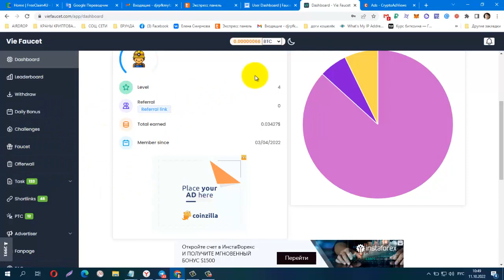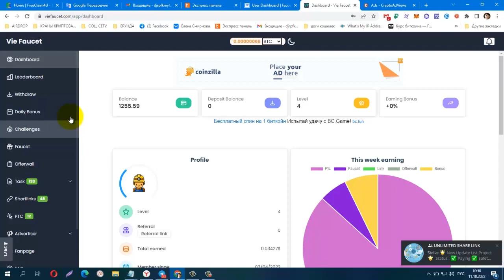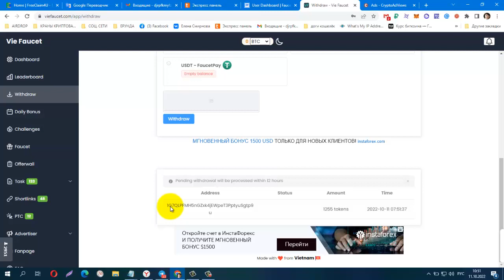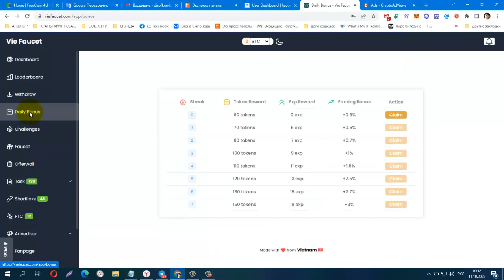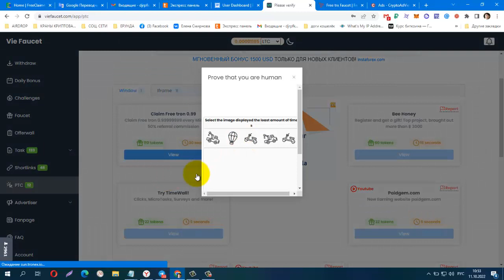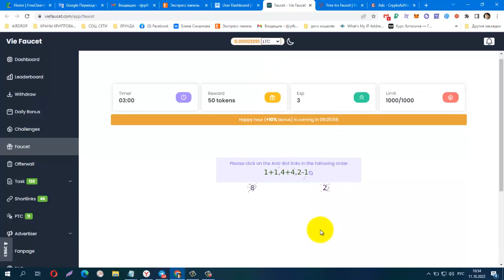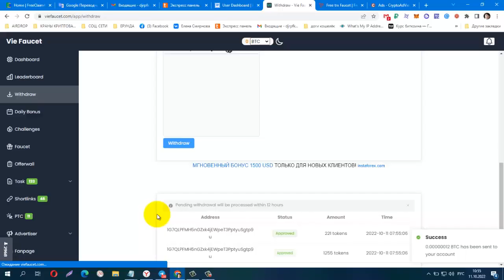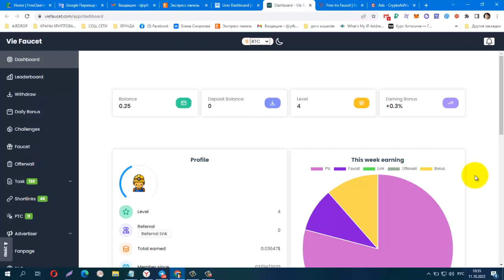Без вложений! BUX VieFaucet , лёгкий заработок на просмотре сайтов, Вывод на FP